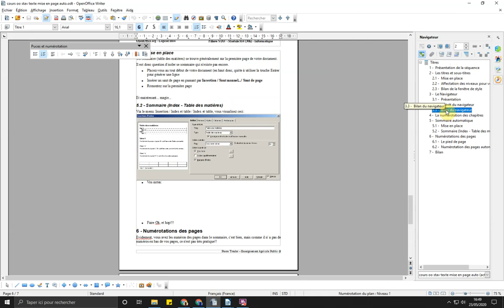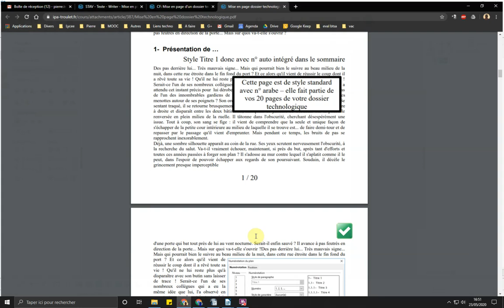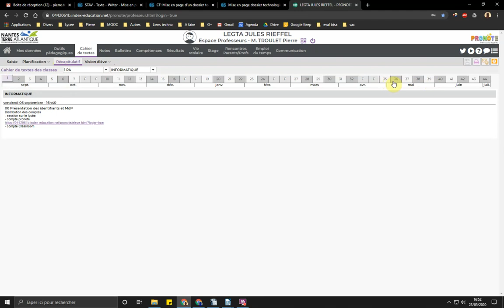STAV PA consigne 29 mai